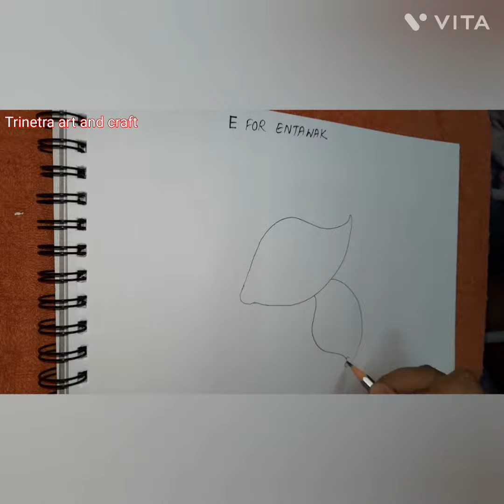fruit from letter e//Entawak fruit drawing// easy fruit drawing/e letter fruit